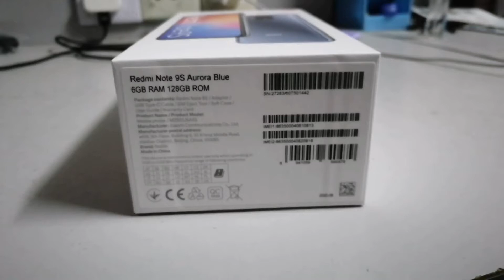UNBOXING Redmi note 9s